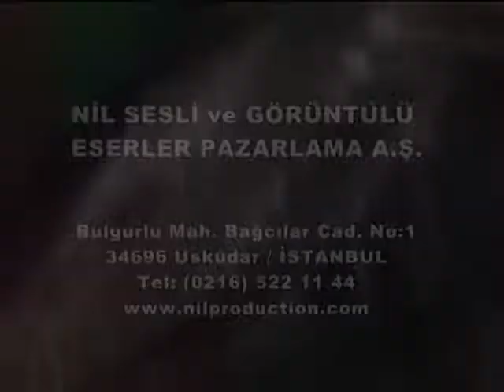Fethullah Gülen: Hoşgörü ve müsamaha [13-07-1994]